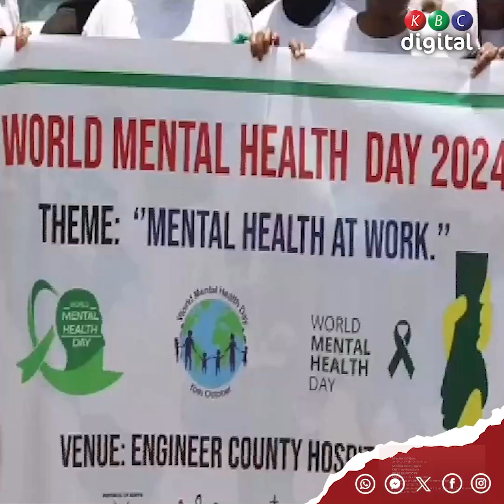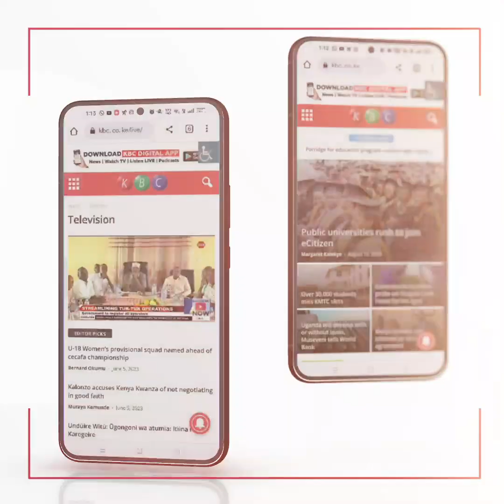World Mental Health Day